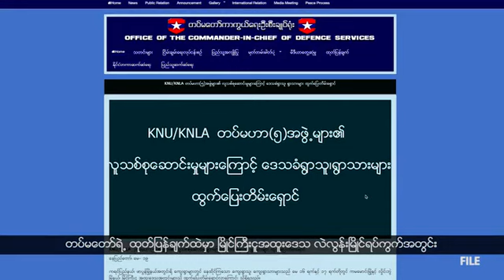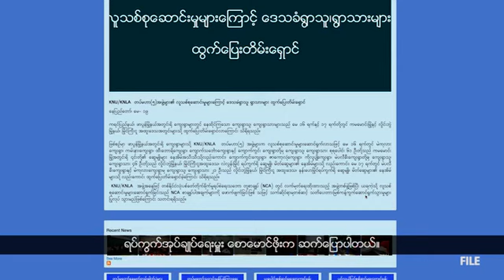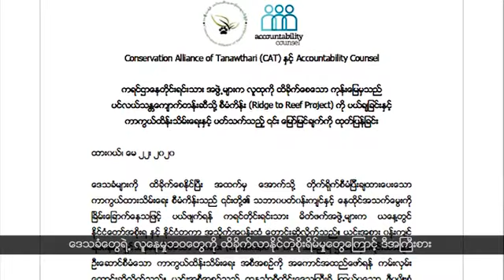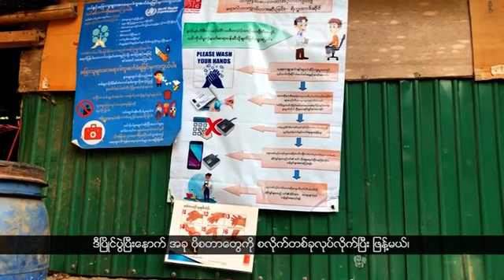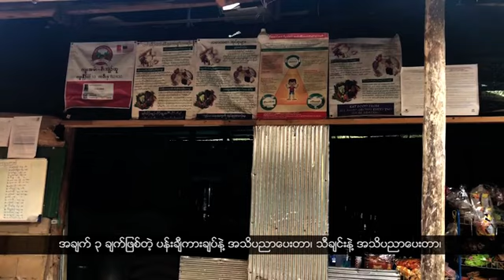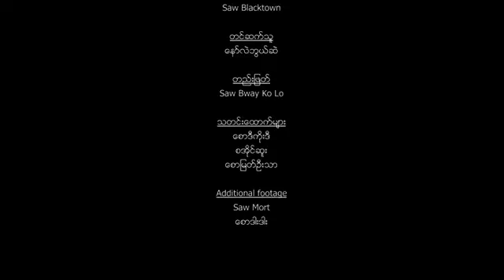ရွာသားတိမ်းရှောင်မှုဟာ နားလည်မှုလွဲတာဖြစ်ပြီး လူသစ်စုဆောင်းမှုမဟုတ်လို့KNU ငြင်းဆို (မေလ ၂၇၊ ၂၀၂၀)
ဖာပွန်ဒေသက ရွာသားတွေ တိမ်းရှောင်မှုဖြစ်စဉ်ဟာ နားလည်မှုလွဲမှားတာကြောင့်ဖြစ်ပြီး လူသစ်စုဆောင်းမှုမဟုတ်ဘူးလို့ ကေအဲန်ယူဘက်က ငြင်းဆိုလိုက်ပါတယ်။

ကြာအင်းဆိပ်ကြီးမြို့နယ်မှာ ဒေသခံအာဏာပိုင် အဖွဲ့စုံပူးပေါင်းပြီး တောင်ဒီးကျေးရွာမှာ စိုက်ပျိုးထားတဲ့ဘိန်းစာပင် ၂,ဝဝဝ ကျော်ခုတ်ထွင်မီးရှို့ ဖျက်ဆီးခဲ့ပါတယ်။